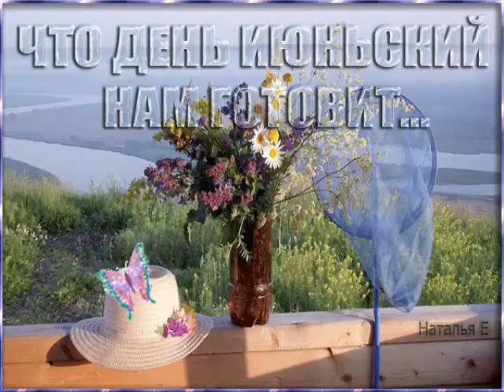Проект Д Тухманова и Ю Энтина Игра в классики Т Гверцители В старинном замке на музыку П Чайковского